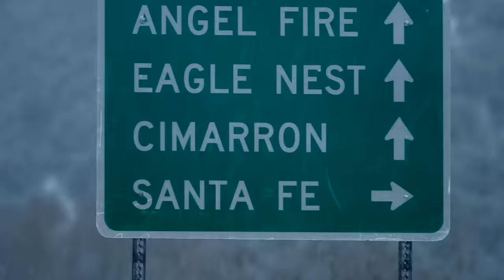Lorenzo Antonio "Carolina" (Video Oficial)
Lorenzo Antonio "Carolina" (Official Video)
Autor: Tiny Morrie Sanchez
Letra y Música Nueva: Lorenzo Antonio

CAROLINA

Anoche yo tuve un sueño de Carolina, linda mujer
Me encontré desesperado en el momento que desperté
En el sueño yo pensaba que ella me amaba no mas a mi
Pero al despertar recuerdo no he conquistado su amor por mi.

Carolina, cada vez que yo te miro
De mi alma sale un suspiro
Porque te quiero, porque te quiero

Carolina, de mí no te compadeces
No importa que tantas veces
Diga te quiero, diga te quiero

Cuando miro a Carolina como camina por la ciudad
Todo el cuerpo se me enchina, se ve divina, es la verdad
Cuando Carolina me habla me roba el alma en realidad
Y mi corazón tortura esa linda criatura con su mirar

Carolina, estas en mis pensamientos
Y siempre estas en mis sueños
Porque te quiero, como te quiero

Camarógrafa: Irsa Sánchez